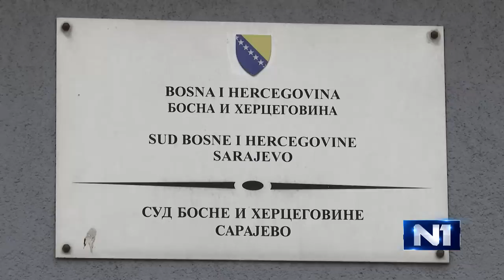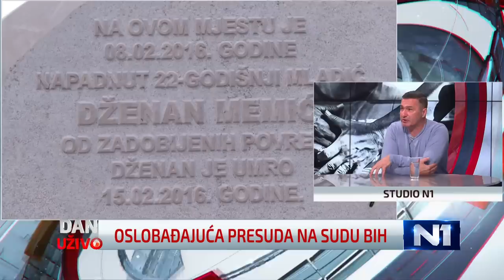Memić i Dragičević: Imamo još snage, ne može nas Branko Perić rastužiti